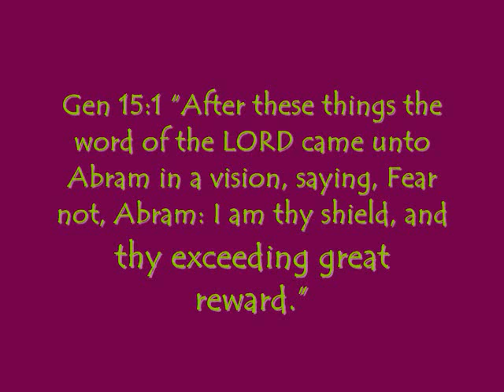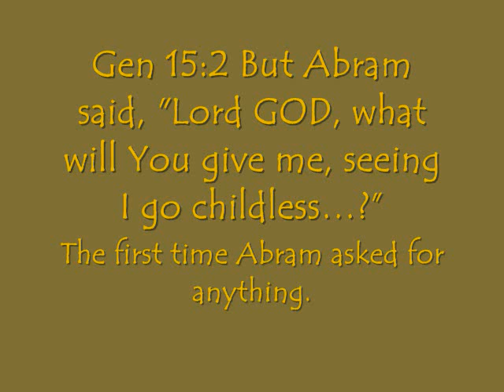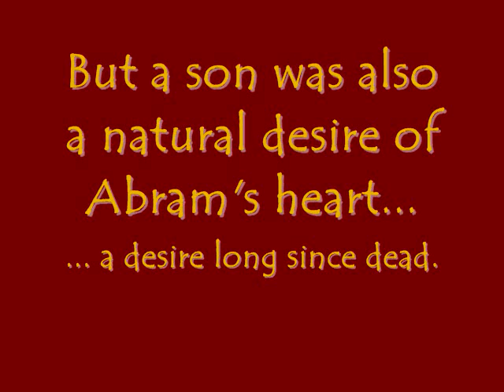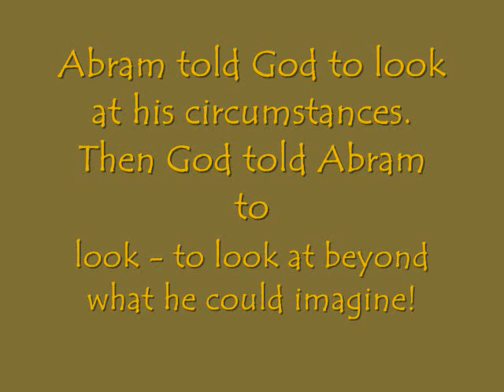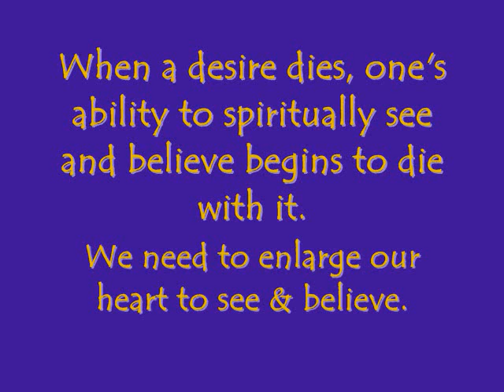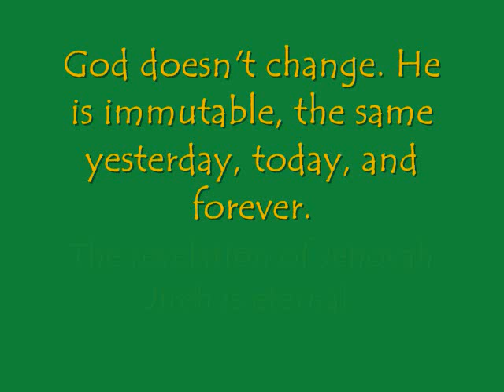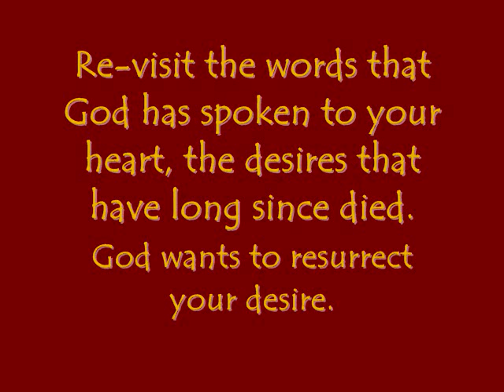The Pathway to the Place of Jehovah Jireh # 14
The Pathway to the Place of Jehovah Jireh involves "The Resurrection of a Desire". God wants to stretch your heart to receive just like He did Abram. Consider what visions and desires that have long since died that God wants to resurrect in the midst of impossibilities that you face.